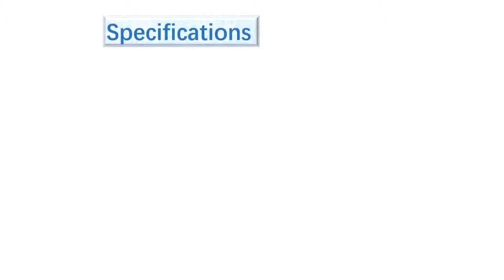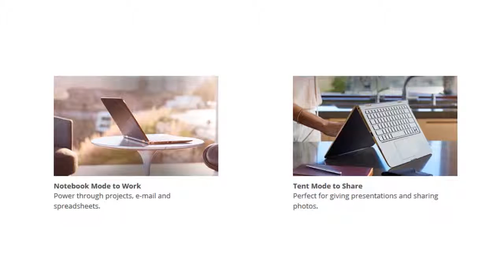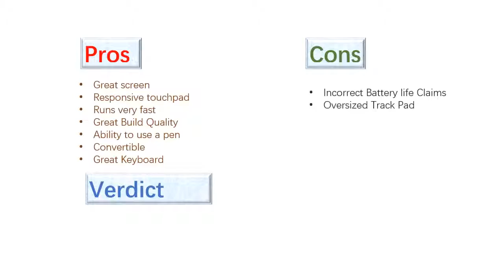HP Spectre X360 13 4193dx 13 3 2 in 1 Touchscreen Ultrabook gets Reviewed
US Amazon
CA Amazon
DE Amazon
UK Amazon
ES Amazon
FR Amazon
IT Amazon

US Ebay
CA Ebay
UK Ebay
DE Ebay
AT Ebay
FR Ebay
IE Ebay
NL Ebay